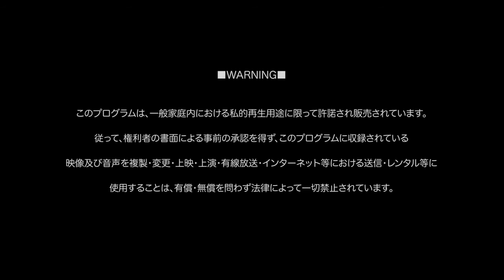アルルカン (Arlequin)- 道化ノ華 (Douke no Hana) 日中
歌名中譯：小丑之花
p.s. 歌詞應該是以太宰治的〈小丑之花〉為發想 (有看到關於〈小丑之花〉的心得：
因為我沒有真正看過這本小說，所以如果有覺得翻譯哪邊跟小說內容不符，或是覺得歌詞其實跟這本小說沒關係，都歡迎提出，我會再做修正。
羅馬歌詞：
Tashikameru you sotto
Kurikaeshi  yubi de nazoru namida no ato

Itsuka no kibou no tane wa
Kokoro wo utsushi tsuzukete
Massugu  soshite ibitsu ni
Kurutte saita

Kizuita boku wa  (waratta)x2
Mitsukete boku wo  (waratte)x2
Bakageta zou ni  toge o tsukisashi  warau
Kono gomibako kara

Saa maku wo akeyou
Butai no ue de  dare yori mo kitto
Odokete miseru kara
"Daisoreta yume" de ii,
Mitete kurereba ii.
Sono kokorogoto  tsureteitte ageru kara
Saa hakidame no naka  yume o miyou

Mitsuketa  boku wa (waratta)x2
Kizuite  boku wo (waratte)x2
Egaita zou ni  toge o tsukisashi warau
Kono genjitsu kara

Moshi boku ga
Aware na usotsuki dato shitemo
Oobakamono dato sekai kara yobaretemo

Odokete miseru kara
Mitete kurereba ii.